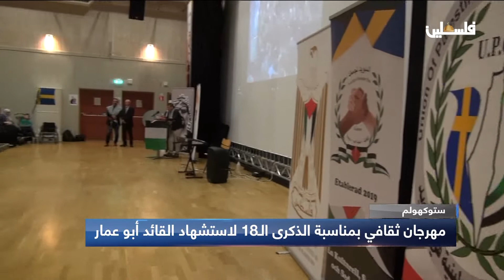مهرجان ثقافي بمناسبة الذكرى الـ18 لاستشهاد القائد أبو عمار